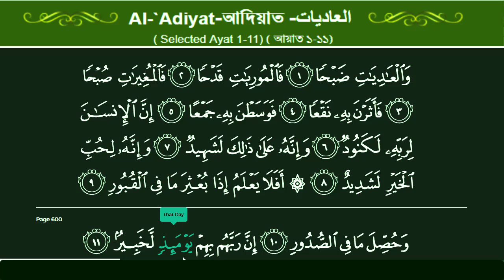Surah Al 'Adiyat 100 Al Qur'an al Kareem القرآن الكريم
কোরআন তেলোয়াত
quran tilawat
quran bangla
quran telowat
quran mp3
কোরআন অনুবাদ
কোরআন অর্থ সহ
কোরআন অনলাইন
কুরআন অডিও
কুরআন অর্থ
কুরআন অর্থসহ
কোরআন আরবি
quran e tilawat
quran e kareem
কুরআন উচ্চারণসহ
কুরআন উচ্চারণ
-Thanks
By: Md. Zahangir Alam